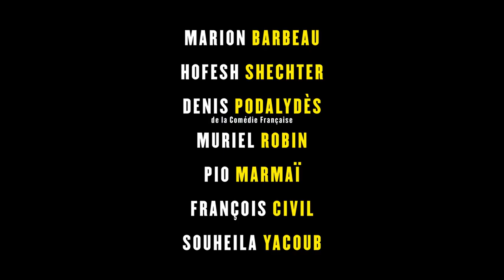Rise Trailer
26-years old ballerina Elise is injured after a bad fall on stage and unable to dance for a lengthy period. Initially devastated, Elise slowly rebuilds her hopes, her aspirations and her life through new encounters, notably with real-life Israeli choreographer Hofesh Shechter.